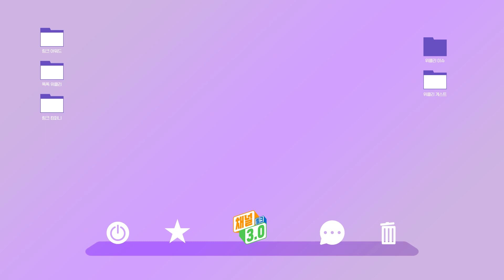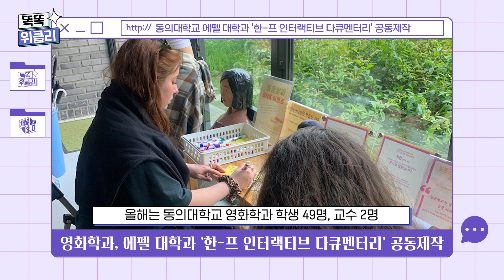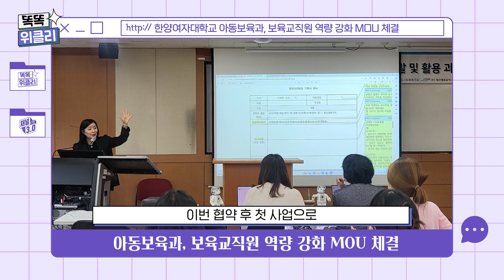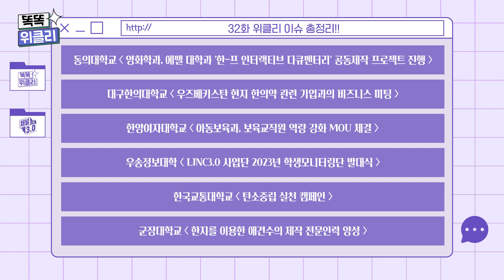[똑똑 위클리 32화] 평범한 학생인 줄 알았던 내가 알고보니 LINC 천재?!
☑이제부터 링크 ON🙏
매주 화요일 MC 조우종과 함께하는 똑똑 위클리 더욱 유익한 내용 가득 담아서 찾아옵니다💖
위클리 게스트 32화 동의대학교 정다훈 학생, 한앙여자대학교 이영신 교수님 모시고 자세한 이야기 시작하니 귀 활짝 열고 기대해 주세요👂
대학생과 학교가 직접 참여한 링크 소식을 전달하는 똑똑 위클리는 각 대학 링크사업단과 한국연구재단이 함께합니다.

00:00 오프닝

00:52 📺 위클리 이슈

01:03 동의대학교 소식
- 영상학과, 에펠 대학과 '한-프 인터랙티브 다큐멘터리' 공동제작 프로젝트 진행

02:00 대구한의대학교 소식
- 우즈베키스탄 현지 한의약 관련 기업과의 비즈니스 미팅

02:36 한양여자대학교 소식
- 아동보육과, 보육교직원 역량 강화 MOU 체결

03:12 우송정보대학 소식
- 우송정보대학 LINC3.0사업단 2023년 학생모니터링단 발대식

04:16 한국교통대학교 소식
- 탄소중립 실천 캠페인

04:44 군장대학교 소식
- 한지를 이용한 애견수의 제작 전문인력 양성

05:50 위클리 이슈 한 눈에 보기🧐

06:00 🙋‍♀️🙋‍♂️위클리 게스트 인트로

06:14 게스트를 소개합니다🤗
- 동의대학교 정다훈 학생
- 한양여자대학교 이영신 교수님

06:56 열두명이 모인 다국적 팀이 만든 다큐멘터리?

07:42 언어적 장벽을 극복해 완성한 작품!

09:31 보육업계에서도 스마트 보육에 대한 관심이 일어나는지?

10:49 똑똑, 로봇왔어요~

13:30 이영신 교수님의 앞으로의 목표와 계획💌

14:18 정다훈 학생의 앞으로의 목표와 계획💌

14:51 아웃트로